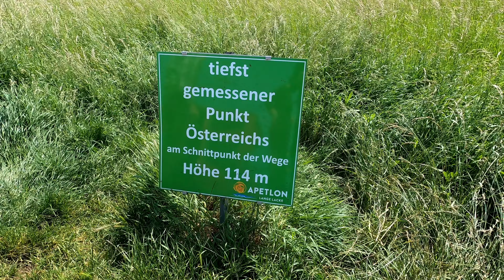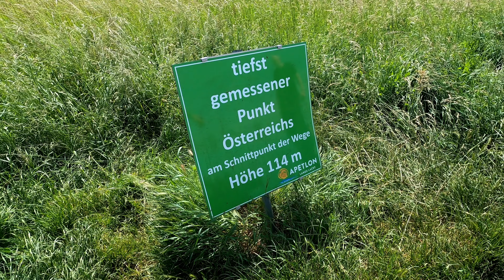Neusiedler See - Mai 2024 - Teil 1 | 4K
Teil 1 zeigt eine exklusive Fototour nach Österreich zum Nationalpark Neusiedler See Seewinkel, einem der faszinierendsten Naturschauplätze Europas!

Der Neusiedler See und seine Umgebung bieten eine Fülle an Naturmotiven. Von weitläufigen Schilfgürteln über idyllische Lacken bis hin zu einer beeindruckenden Vogelwelt.

Vier Naturfotofreunde lassen euch an einer interessanten Fotoreise teilhaben und geben einen Einblick in faszinierende Naturerlebnisse.